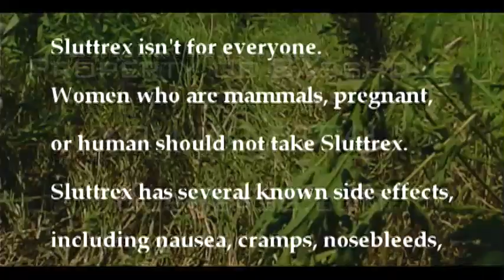Sluttrex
Parody of the various VD/STD medicine commercials out there. Done under the auspices of a public access show called "Texas Live."